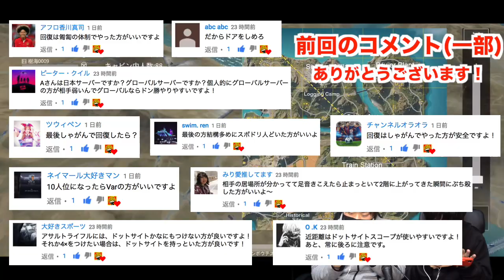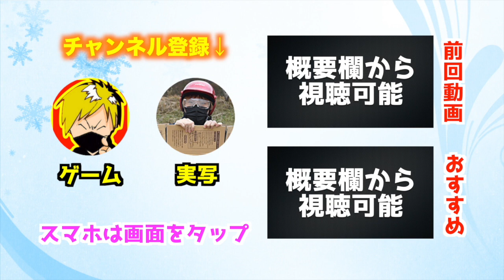【荒野行動】９５式小銃×４倍スコープが大活躍！仲間を助けるため、力を発揮してくれました！【スマホ版PUBG/Knives Out実況】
まさか、あの場面で救助することができるとは(^O^)v
◆荒野行動〜Knives Out〜（スマホ版PUBG）
中傷誹謗や第三者から見て不快と思われるコメントや、荒らし行為は見つけ次第削除・ブロックさせていただきます。
どなたでも楽しくコメント欄は活用してほしいので、ご協力のほどよろしくをお願い致します。
不快なコメントがありましたら是非教えていただけたら助かります。